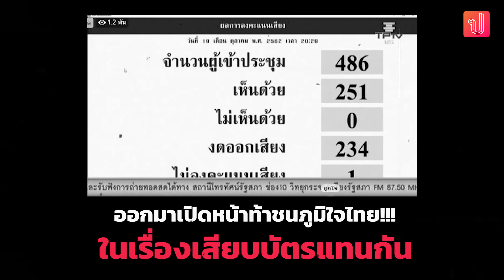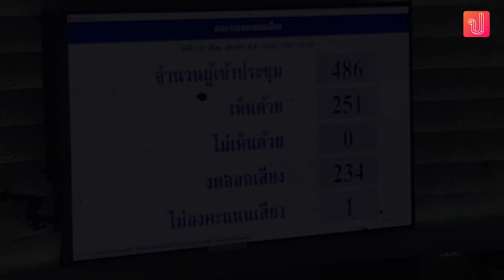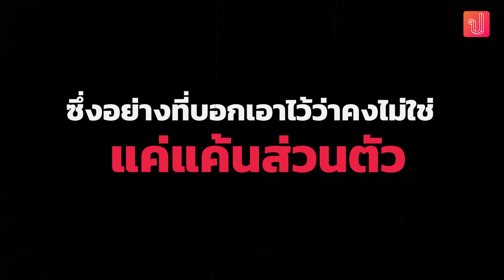นิพิฏฐ์เสียบภท.ไม่ใช่แค่แค้นส่วนตัว?! แต่สะเทือนรบ. เปิดทางอภิสิทธิ์คัมแบค!?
ไม่ใช่เรื่องธรรมดาในห้วงสถานการณ์การเมืองไทย กับกระแสพลิกขั้วตั้งรัฐบาลของสองพรรคใหญ่!?!กับการเล่นเองของนิพิฏฐ์ ออกมาเปิดหน้าท้าชนภูมิใจไทย!!! ในเรื่องเสียบบัตรแทนกัน
ซึ่งไม่เพียงแค้นส่วนตัวหากแต่ยังสะเทือนไปถึงเสถียรภาพเรือเหล็ก พร้อมๆการจับตามาร์คคัมแบคอีกด้วย???